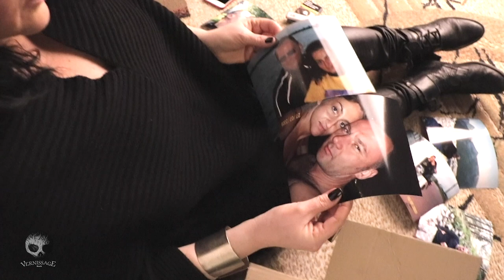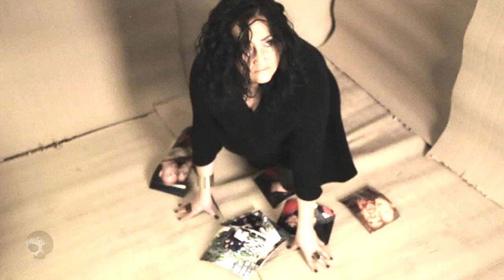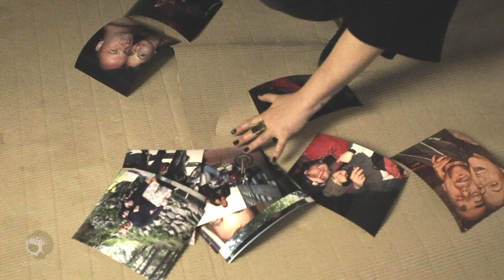VernissagE - Mistyk (official video)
VernissagE w składzie:
"Czarna" Aleksandra Henkiel -Jachowicz - wokal,
Bogdan Grad - gitara,
Witold Rajczak - bas (muzyka & tekst),
Sebastian Werner - perkusja.

Zdjęcia do teledysku: Hanna Tarasiewicz, Witold Rajczak.
Dziękujemy Oli i Mirkowi, za zdjęcia z prywatnych zbiorów,
Arturowi Wdowiakowi - technikowi estradowemu, za współpracę i światło na scenie. Dyrekcji ŁDK w Łasku, za użyczenie sali widowiskowej.
Seba i Bodzio doskonale spisali się w nowej roli na planie, jak to zabawnie określili - "Machacze świateł". Ola , to prawdziwa gwiazda ekranu!